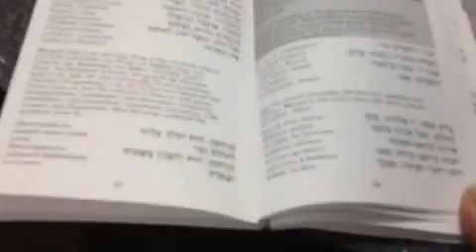PrayerMatters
Friday afternoon joy